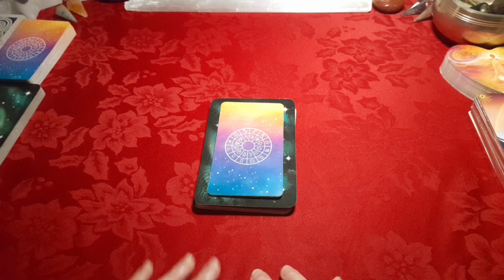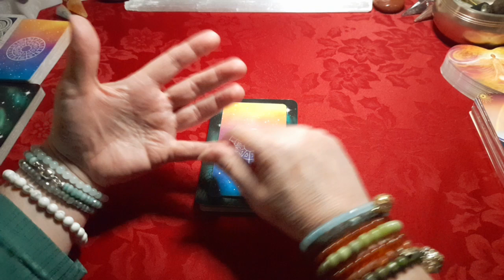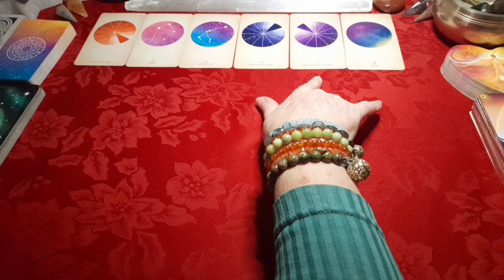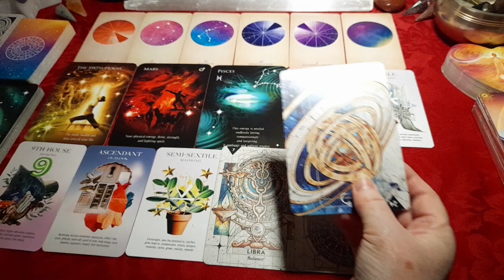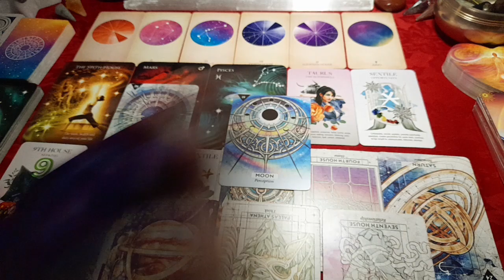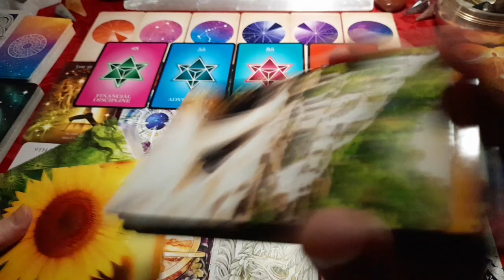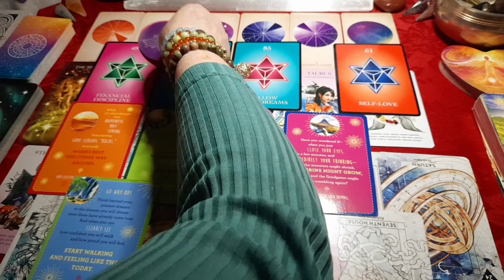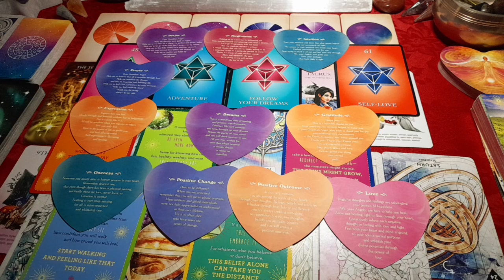Scorpio Rising ♏🦂🌊 - September Astrological Overview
I hope you'll enjoy watching them and hopefully find them helpful for you. So now, we’ll be looking at the next sign in the zodiac: SCORPIO. And as it's generalised for each rising sign, take what resonates & leave the rest. If the reading doesn't seem to fit, perhaps you could consider watching the video for the previous sign: Libra.

I forgot to mention this but, here’s a link to the Tarot Yogi channel (I’m not affiliated with him or his channel but just want to show appreciation for his work & youtube channel) where you can find some amazing shadow work videos I highly recommend especially for this Pluto Retrograde phase…

Decks used;